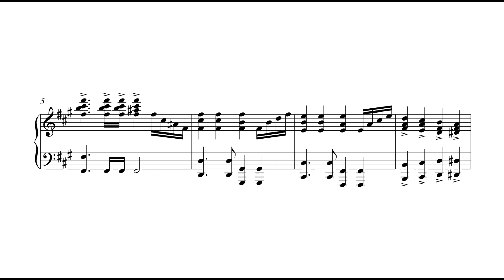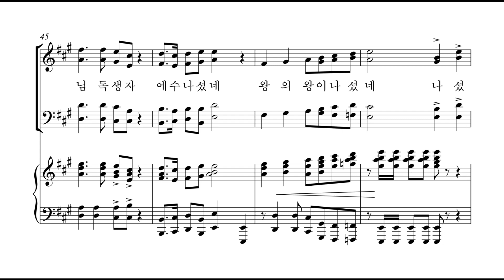[성탄절 칸타타: 왕의 왕이 나셨네] 01. 나셨네 우리 주 나셨네(Opening)(이율구 작곡) - 합창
[비앤비출판사] 성탄절 칸타타: 왕의 왕이 나셨네
01. 나셨네 우리 주 나셨네(Opening)(이율구 작곡) - 합창(이율구 작곡) - 합창

크리스마스 칸타타 '왕의 왕이 나셨네'는 총 8곡으로 이루어졌으며 우리를 위해 이 땅에 오신 예수 그리스도의 탄생을 기뻐하고, 그의 은혜로 인해 우리가 지금의 삶을 살아가는 놀라운 하나님의 사랑에 감사하고자 만들어진 칸타타입니다.

주님 나심을 기뻐하고 선포하는 ‘나셨네 우리 주 나셨네’의 힘찬 테마로 시작하여 한 곡 한 곡마다 주제 성구를 가지고 그것을 테마로 삼아 노래하도록 구성되어 있습니다. 특별히 ‘영원히 다스리네’, ‘주의 은혜라’, ‘주의 영광 임하리라’, ‘가장 기쁜 소식’에는 다양한 느낌의 남성, 여성 솔로 부분들이 두드러지고, 각 곡마다 합창에서만 느낄 수 있는 화성적인 색깔을 넣어 곡의 분위기를 한층 더 밝고 화려하게 만들어졌습니다.

'왕의 왕이 나셨네'를 통해 우리에게 행하신 하나님의 사랑을 만나고, 주는 그리스도시요 살아 계신 하나님의 아들이심을 진솔하게 고백하는 역사가 모든 성도 가운데 일어나길 간절히 기도합니다.